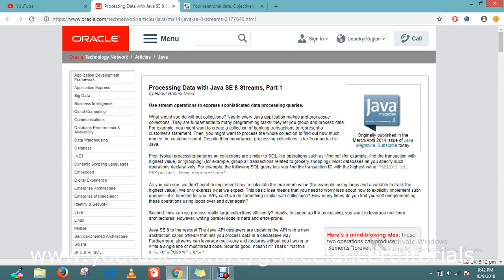What is the Java equivalent for LINQ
May be you like this